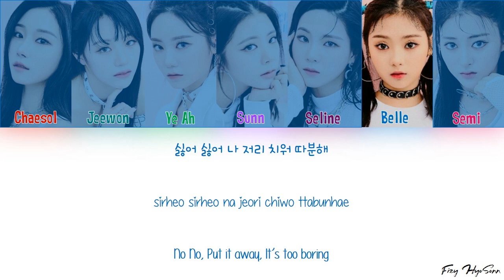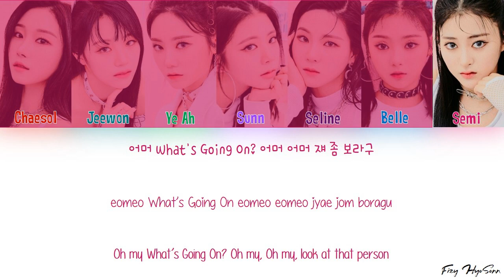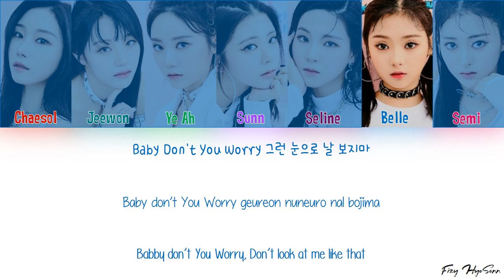CIGNATURE (시그니처) - 아싸 (ASSA) (Color Coded Han|Rom|Eng Lyrics/가사)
Han: music.naver
Rom: Klyrics
Eng: Fizy HyoSonn (Not be 100% accurate)

Artist: 시그니처 (cignature)
Song: 아싸 (ASSA)
Album: cignature debut lead single B ‘ASSA'

Members: Chaesol, Jeewon, Ye Ah, Sunn, Seline, Belle, Semi